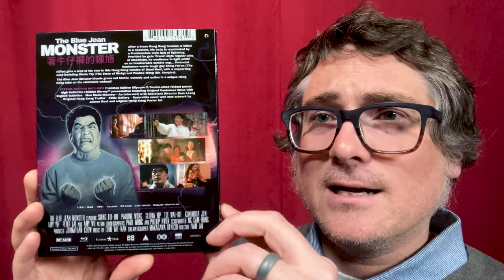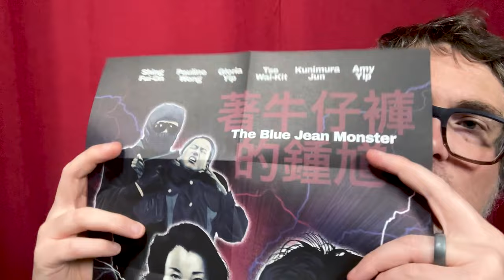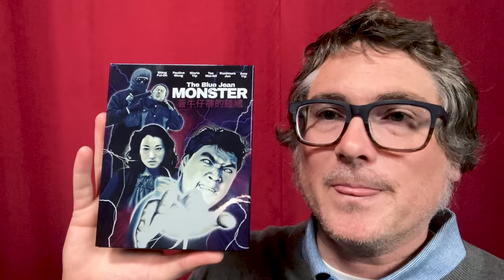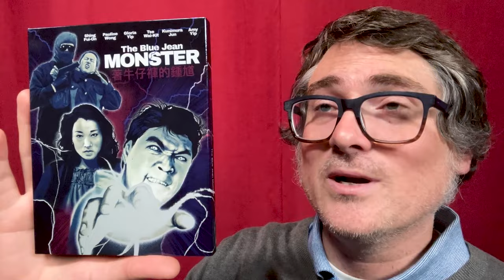Blue Jean Monster Is Way Better Than You Think It Is || '90s Hong Kong Monster Comedy Action Flick